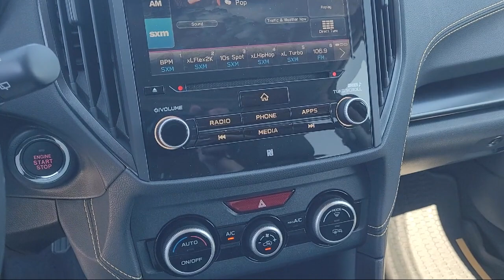2021 Subaru Crosstrek Sport Walnut Creek Berkeley Oakland Fairfield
2021 Subaru Crosstrek Sport Stock Number: MH211895T Vin:JF2GTHSC9MH211895.